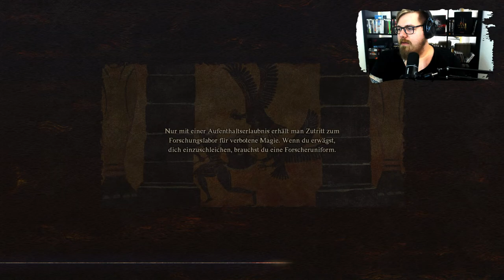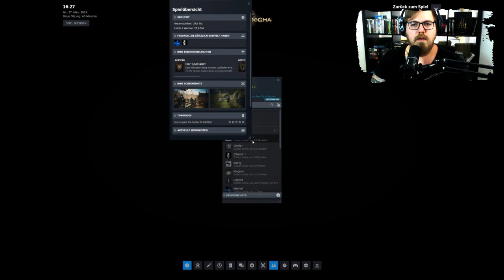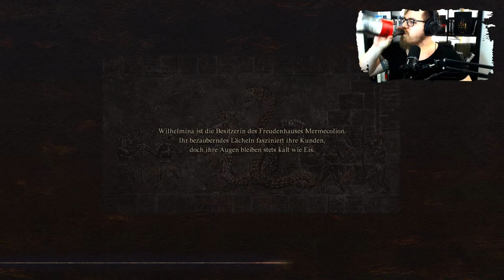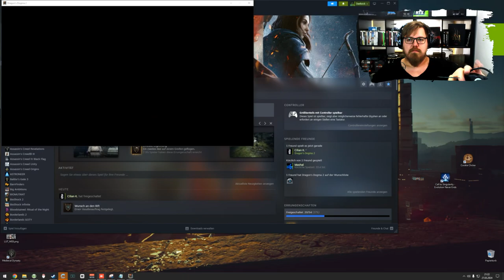Dragon's Dogma 2 | Sphinx Questreihe ⚔